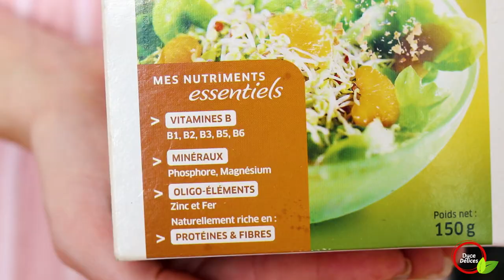Bruschetta italien tomates mozzarella au four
Découvrez cette recette de bruschetta tomate mozzarella traditionnelle. Facile à réaliser, ces bruschetta italien sont parfaits pour l'apéro.

📝 INGRÉDIENTS pour 8 à 10 bruschetta:
- 1 pain de campagne
- 1 bouquet de basilic
- mozzarella
- 1 à 2 tomates (en fonction de la taille)
- 10 cl d'huile d'olive
- 30 g de pignon de pin
- 15 g de levure maltée
- une gousse d'ail
- sel

⏱️ CHAPITRES:
0:00 intro
0:42 cuisson bruschetta
1:42 pesto vegan
2:56 préparation bruschetta

❓ QUI SUIS-JE?
J'ai grandi dans un milieu multiculturel qui a fortement inspiré mon palais. Il y a quelques années, en devenant végétarienne, j'ai dû adapter mes recettes. Je vous livre ici mes trouvailles et coups de cœur. J'espère que vous prendrez du plaisir à cuisiner en ma compagnie. Grande gourmande et cuisinière amatrice, vous trouverez sur cette chaine des recettes végétariennes et végétaliennes.